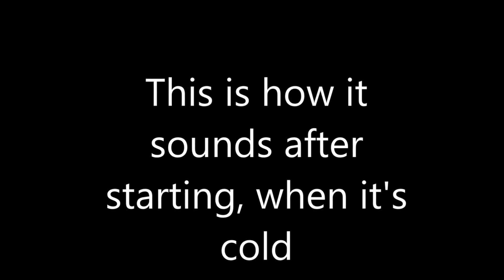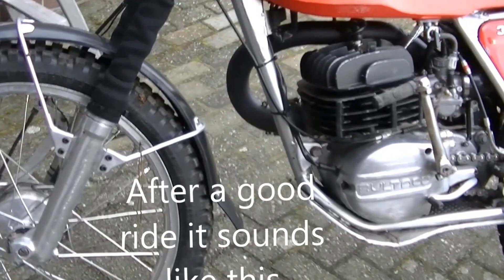Bultaco engine sound before rebuild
1975 Bultaco Sherpa T 350 type 159